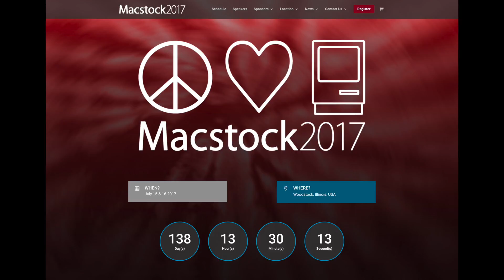MacVoices #17073: Road to Macstock - David Ginsburg on Being Efficient with iOS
The Road to Macstock 2017 takes us to David Ginsburg of the Suburban Chicago Apple Users. David’s topic will be, "iOS: What you can do to be more organized and efficient in your life”, something everyone can benefit from. As iOS has become more powerful, many users miss features and options that would make it even more valuable. David outlines some of the things he will cover, how they apply to all iOS devices , and his views on the current crop of iPads.

Guests:

David Ginsburg is the President of the Suburban Chicago Apple Users Group, and is an IT professional supporting Mac, iOS and Windows users. Find and follow him on Twitter as @daveg65.